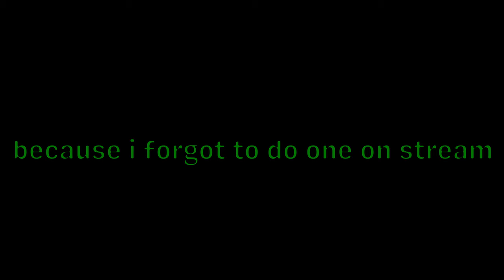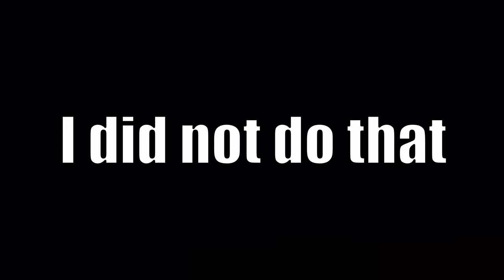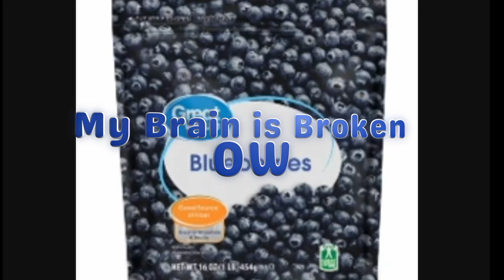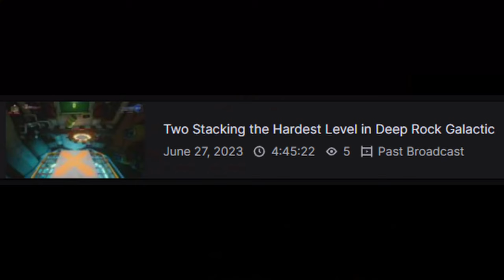2 Stacking the Hardest Deep Rock Galactic Mission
Nah we the most major of miners tho

Most of my content is recorded on Twitch so if you want to see these videos live, go check out my twitch channel and turn on notifications cause I have no schedule whatsoever

Thrashn Machine (Deltarune: Chapter 1 OST) - by Toby Fox

If we can beat a elite deep dive, surely i can beat the youtube algorithm:
sortairish and friends absolutely RAGE at deeprockgalactic elite deep dive IMPOSSIBLE SCUFFED challenge and use a song from SPONGEBOB as background to a rant about WHATABURGER. Idk what else i can use for keyword optimization so DWARF GAMING ROCK AND STONE